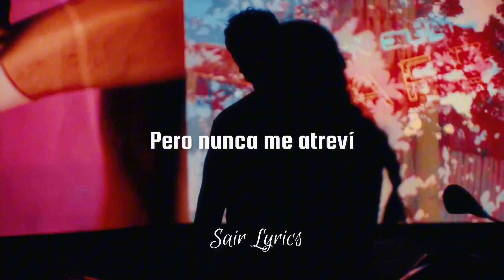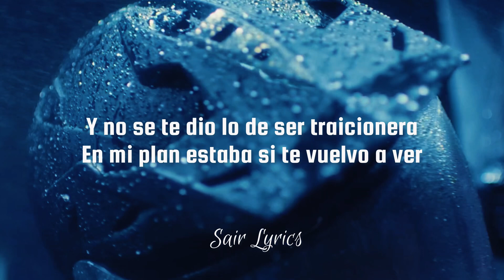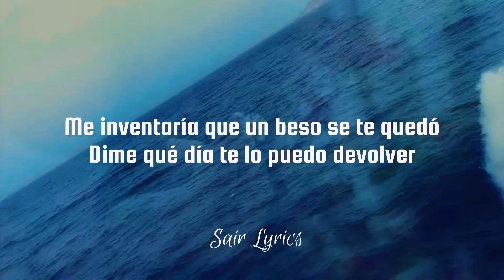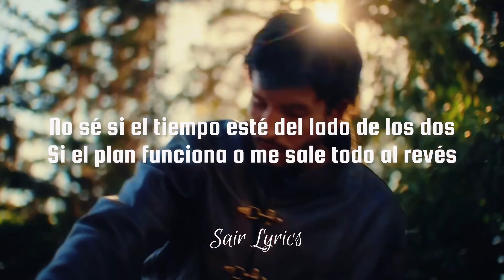Sebastián Yatra - Los Domingos (Official Video) Letras | Lyrics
Sebastián Yatra - Los Domingos (Official Video) Letra

LETRA
Los Domingos
Tengo un plan detallado en mi mente
Lo escribí un 16 de noviembre
Para ti, pero nunca me atreví
El destino nos puso de frente
Te esperé, y esperé suficiente
Y ahora sí, solo necesito un sí
Y así empezaría por una canción de amor
Terminaría con un “¿Hoy qué vas a hacer?”
Te llevaría donde nadie te llevó
Para poder volverte a ver
Me inventaría que un beso se te quedó
Dime qué día te lo puedo devolver
Contestarías ahora mismo corazón
Para poder volverme a ver
Y sin saber acabaría en tu habitación
Y empezaría una relación
De esas que no acaban los domingos
Junio 18, no logro que ese feeling se me vaya
Abro el cel y solo la veo a ella
Yo quisiera estar en esa playa
Yo quisiera ser esa botella de ron
Y emborracharnos en el ocean con nuestra canción
Pero tú lo sabes, tú lo sabes bien
Las mejores cosas son las que se esperan
Ya hace mucho tiempo tú estabas con él
Y no se te dio lo de ser traicionera
En mi plan estaba si te vuelvo a ver
Y por fin estás soltera
Todo lo que yo iba a hacer para que me quieras
Empezaría por una canción de amor
No sé si el tiempo esté del lado de los dos
Si el plan funcionó o me sale todo al revés
Pero empecemos con una canción de amor
Hoy que por fin te vuelvo a ver